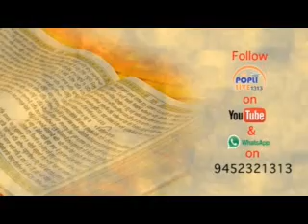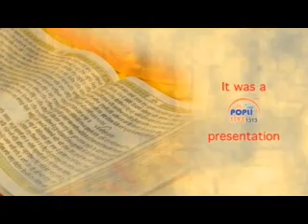BHAI KARAMJEET SINGH JI PATIYALE WALE ,,,,,, KIRTAN LUCKNOW RECORDING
HISTORICAL GURUDWARA SHRI GURU TEGBHADUR SAHIB JI AHIYAGANJ LUCKNOW ,, AMRIT SANJHI GURBANITEAM POPLI LIVE 1313